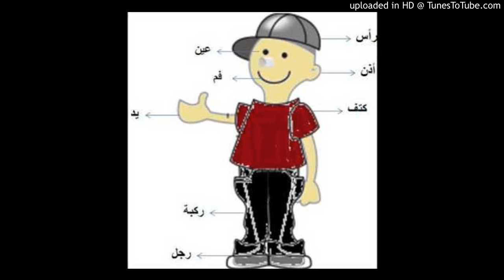أجزاء الجسم‬/ باللغة السويدية و العربية